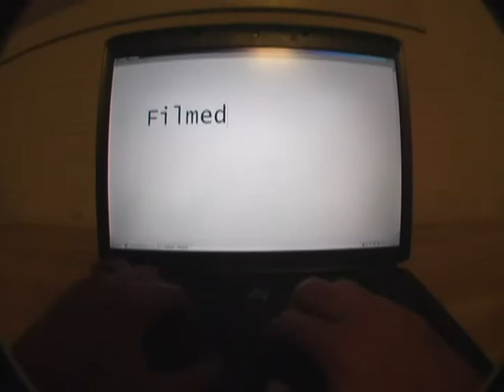Ben Ruef What It Takes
Ben Ruef is 9 years old and one of the most motivated skaters I know.  Everytime  I see him he's trying a new trick.  As you can see, Ben isn't afraid to fall.  This is what it takes to get good at skating.  Keep charging, Ben!!